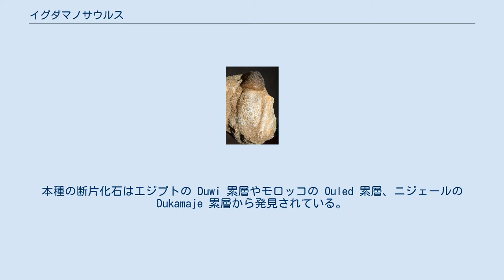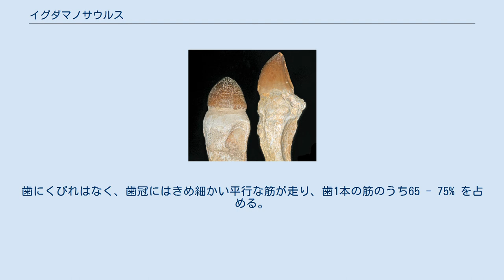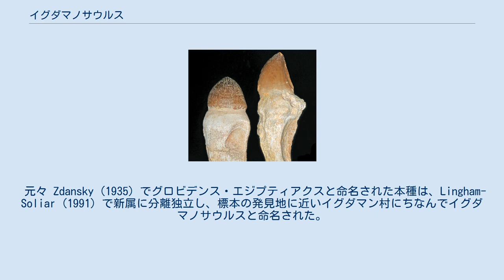イグダマノサウルス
イグダマノサウルス（学名: Igdamanosaurus、「イグダマンのトカゲ」の意）は、モササウルス科に属する白亜紀の絶滅した属。
モササウルス亜科グロビデンス族の一部として分類され、同族他属と同様にノブ状の丸い歯を持っていたことで知られる。
硬い獲物を摂食するといった、高度に特殊化した生活スタイルが歯から示唆されている。
 本属にはマーストリヒト期のアフリカの海洋環境に生息したイグダマノサウルス・エジプティアクス（学名: Igdamanosaurus aegyptiacus）ただ1種のみが含まれる。
本種の断片化石はエジプトの Duwi 累層やモロッコの Ouled 累層、ニジェールの Dukamaje 累層から発見されている。
 イグダマノサウルス・エジプティアクス（左）のノブ状の丸い歯と、 モササウルス・ベアウゲイ（右）の頑強ではあるがより刃状の歯の比較 イグダマノサウルスは硬い獲物を摂食した小型のモササウルス科であり、大きさはグロビデンス族のカリノデンスに大まかに似る。
イグダマノサウルスの丸みを帯びた鈍い歯はグロビデンス族の他の属に類似する。
これらの歯は、他のモササウルス科爬虫類が通常獲物とする魚類や一般の爬虫類よりも、軟体動物やウミガメといった甲殻を持つ獲物を破砕するのに適している。
 タイプ標本 BMNH R11898 は断片的であり、保存状態の悪い3つの顎断片、ほぼ完全な湾曲した2本の歯、3本の歯根、少なくとも5本の歯に由来する断片が含まれる。
判断は難しいが、これらの化石は1個体に由来する可能性が高い。
 歯骨はどっしりとしたプロポーションで、グロビデンスやプログナトドンに見られる重厚で頑強な歯骨と類似する。
歯骨には内側に浅い窪みがあり、板状骨を受け入れるための溝であることが示唆されている。
 母岩中の歯 タイプ標本には7本の歯が様々な保存状態で保存されており、前後方向に大きさを増しているが、最末端の歯だけは保存された最後から2番目の歯よりもわずかに小さい。
歯は真っ直ぐで幅広な円錐形で、先端は丸みを帯びてドーム状である。
歯の断面は円形に近い。
歯にくびれはなく、歯冠にはきめ細かい平行な筋が走り、歯1本の筋のうち65 - 75% を占める。
歯は歯骨においては多少一定であり、最大の歯は高さ約27ミリメートル、幅22ミリメートルに達する。
 元々 Zdansky (1935) でグロビデンス・エジプティアクスと命名された本種は、Lingham-Soliar (1991) で新属に分離独立し、標本の発見地に近いイグダマン村にちなんでイグダマノサウルスと命名された。
 歯の適応は疑いようもなくグロビデンスに類似し、下顎神経の出口として異様に小さい孔を歯骨の下側面に持つ点においてグロビデンス・アラバマエンシスに類似する。
しかし、Lingham-Soliar (1991) では、イグダマノサウルスの垂直方向の筋により、イグダマノサウルスがクリダステス型ではなくプラテカルプス型の祖先から派生した完全に新型のモササウルス科の属であり、プリオプラテカルプス亜科に分類されるべきであると主張された。
 しかし、モササウルス亜科内にイグダマノサウルスを配置する解析ではグロビデンス族に分類され、グロビデンスやカリノデンスに近縁とされた。